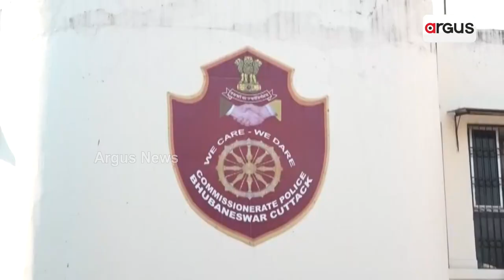Mystery Deepens Over Anand Toppo's death Case